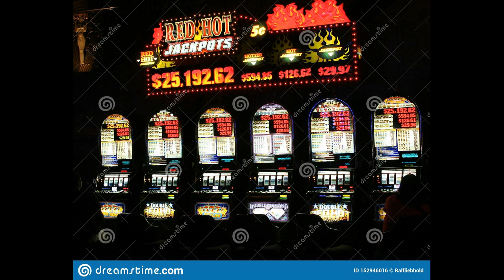Smokin Hot - Crispy (Freestyle)